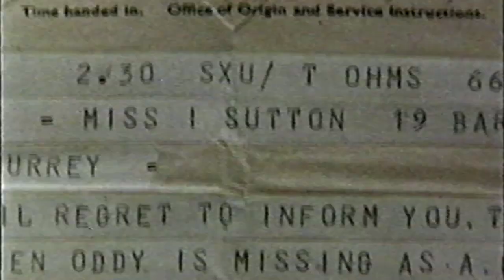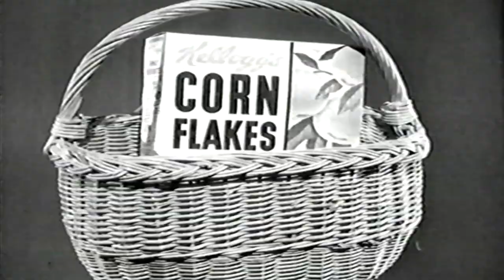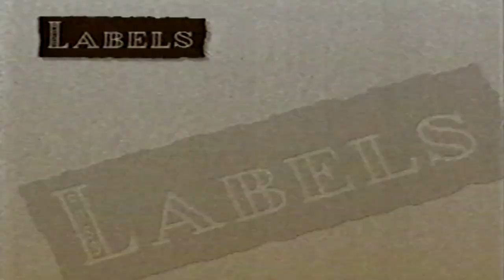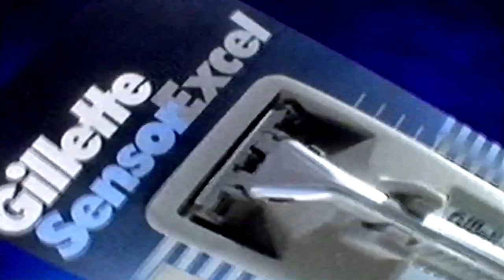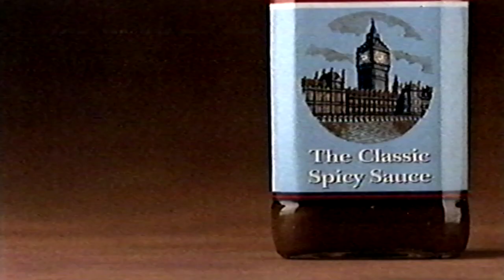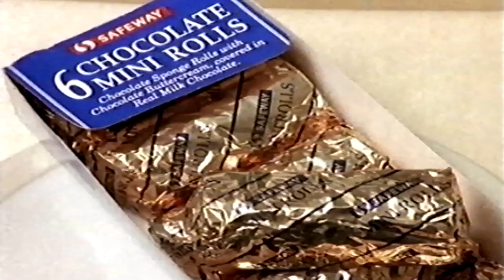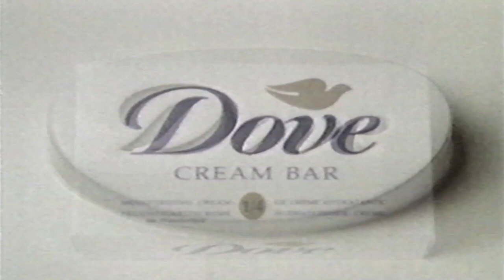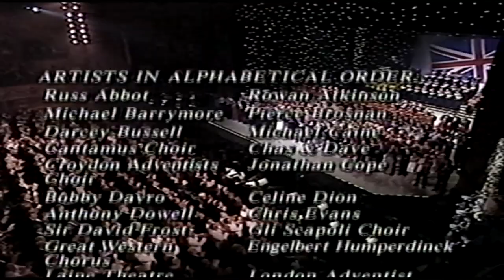Live for Peace: A Royal Gala (1995)